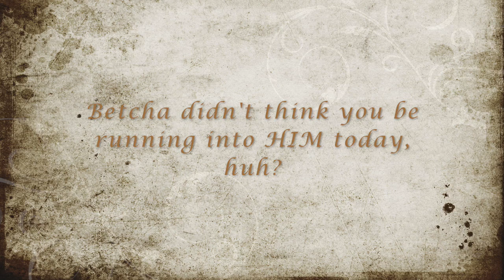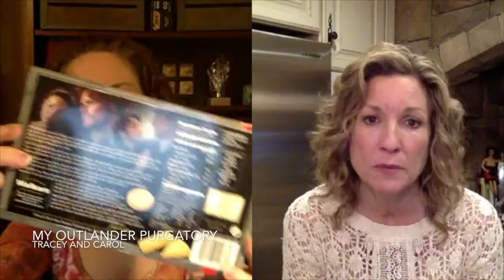Outlander Untimely Resurrection Episode 205: My Outlander Purgatory Breaks It Down!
Outlander "Untimely Resurrection" Season 2 Episode 5 recap! My Outlander Purgatory's Carol and Tracey take you through the fifth episode of season 2 of Outlander, the Starz series based on Diana Gabaldon's best selling book. Join us as we break down every moment, including our thoughts on Claire's anger issues, exposition as relationship-killer, Johnny Cochran-esque taglines, how we'd like a one way ticket out of Fictional France, the Hotness, Party of Two gathering at Madame Elise's, BJR as Death Star, and MUCH MUCH MORE!!! Plus a RETURN APPEARANCE by MOP hub Tom!!!